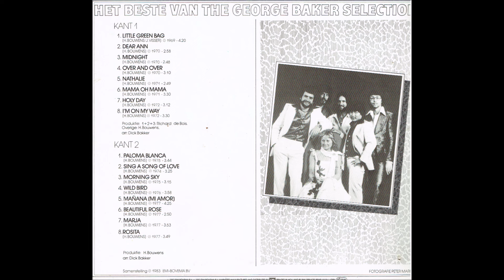The George Baker Selection - Dear Ann